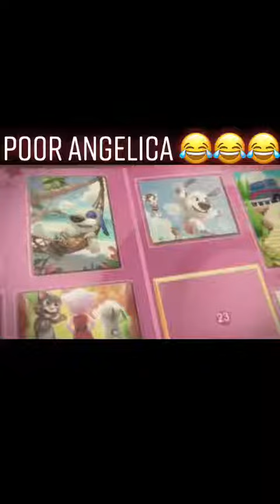Talking Tom ep72